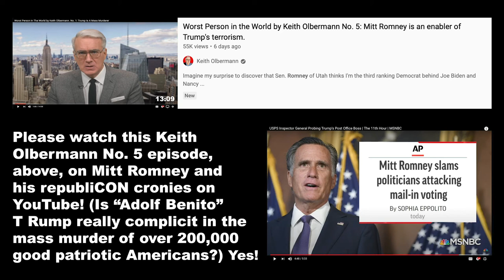"OLBERMANN SURPRISE" (0:57) by Art Earthmann 10-20-2020 TRAILER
T Rump republiCONS resurrecting the US 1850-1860 "KNOW-NOTHING PARTY"?